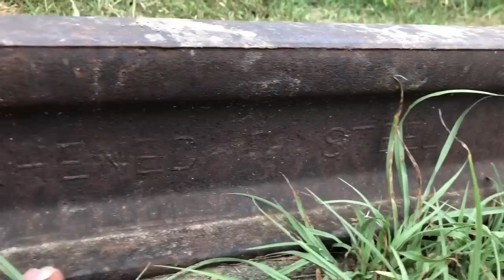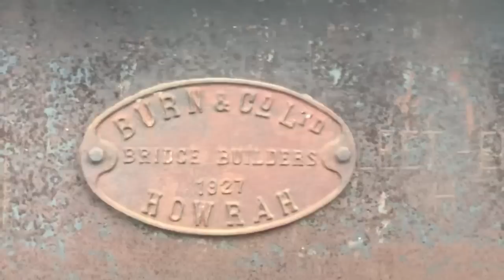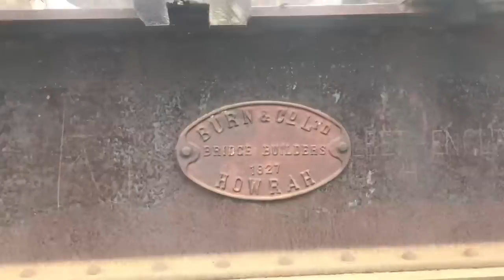iss Rasta sab se ziada Hindu Sikh Pakistan se India gaye | इस रास्ते से हिंदू सिख ने छोड़ा पाकिस्तान